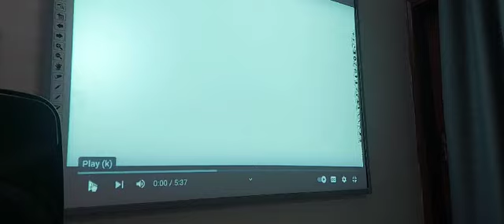Visual learning of uses of computer (grade 2) @pentagon school system